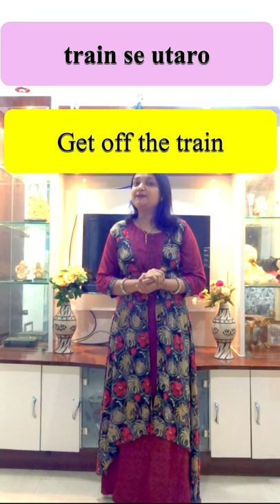Learn daily use English speaking vocabulary words related to vehicles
In this video we will learn some daily english speaking words in hindi and their english. These words are related to get on the train, get into a car, get off the train, get out of the car, get down which are used when we travel in a vehicle.